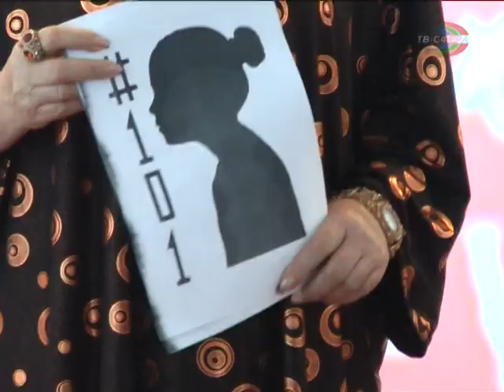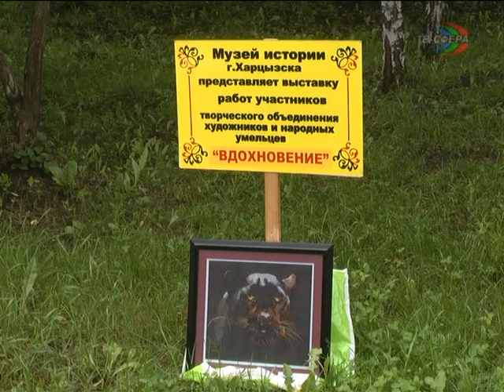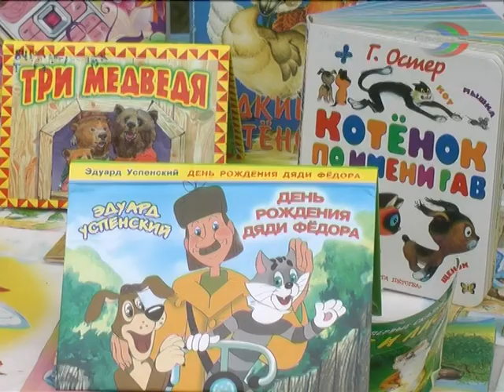ТВ-Ракурс. День защиты детей в Харцызске.